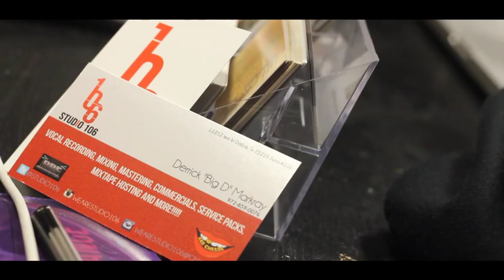IN-STUDIO Platinum Minds vlog on Say Cheese TV